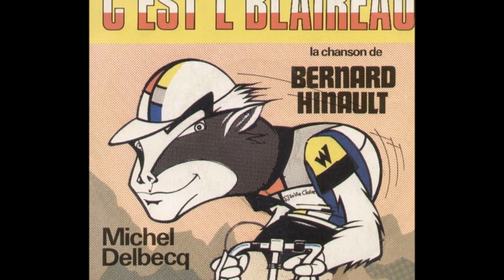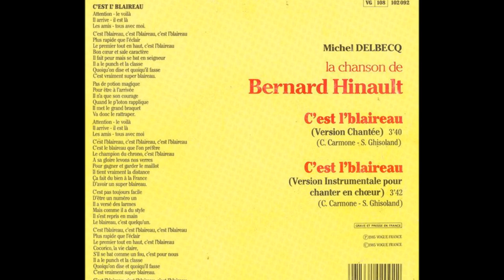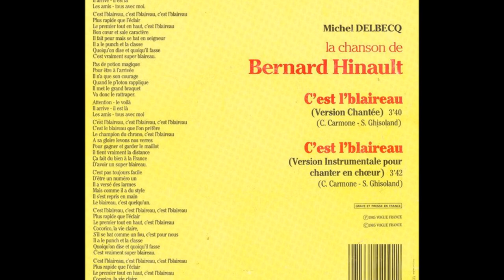イノーのシャンソン C'est l'blaireau 1985年 Bernard Hinault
Titre : C'est l'blaireau
Année : 1985
Auteurs compositeurs : Claude Carmone - S. Ghisoland

Attention ! Le voilà !
 Il arrive ! Il est là !
 Les amis, tous avec moi !

 C'est l'blaireau !
 C'est l'blaireau !
 C'est l'blaireau !
 Plus rapide que l'éclair
 Le premier tout en haut, c'est l'blaireau
 Bon cœur et sale caractère
 Il fait peur mais se bat en seigneur
 Il a le punch et la classe
 Quoi qu'on dise et quoi qu'il fasse
 C'est vraiment super blaireau !

 Pas de potion magique
 Pour être à l'arrivée
 Il n'a que son courage
 Quand le peloton raplique
 Il met le grand braquet
 Va donc le rattraper !

 Attention ! Le voilà !
 C'est l'blaireau !
 C'est l'blaireau !
 C'est l'blaireau !
 C'est l'blaireau que l'on préfère
 Le champion du chrono, c'est l'blaireau
 A sa gloire, levons nos verres
 Pour gagner et garder le maillot
 Il tient vraiment la distance
 Ca fait du bien à la France
 D'avoir un super blaireau

 C'est pas toujours facile
 D'être numéro un
 Il a versé des larmes
 Mais comme il a du style
 Il s'est repris en main
 Le blaireau, c'est quelqu'un

 Attention ! Le voilà !

 C'est l'blaireau !
 C'est l'blaireau !
 C'est l'blaireau !
 Cocorico, La Vie claire
 S'il se bat comme un fou, c'est pour nous
 (bis)